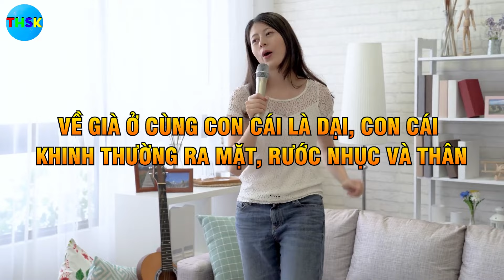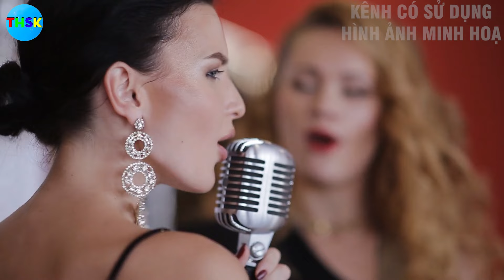SỨC KHỎE TỐT CHO MỌI NHÀ